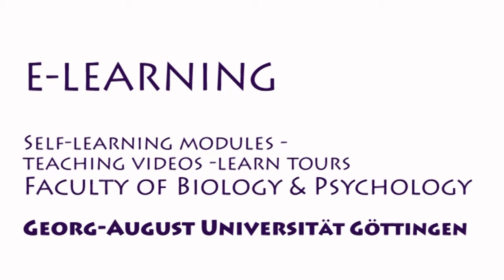Auchenorrhyncha / Zikaden erkennen